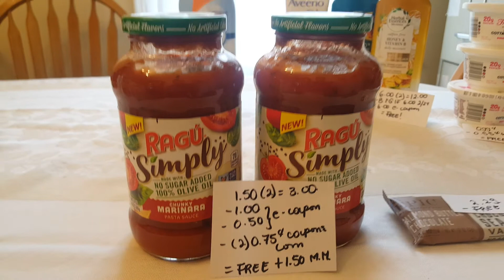My Stop & Shop deals 2/24/19